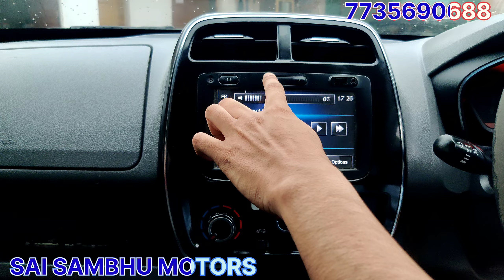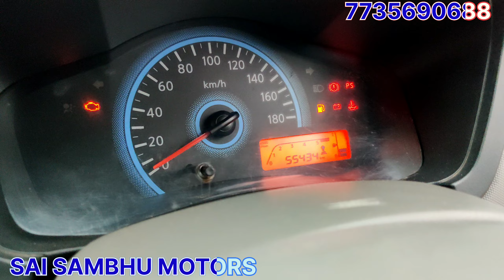ZERO DOWNPAYMENT ରେ ଗାଡି ନିଅନ୍ତୁ କେବଳ ସାଇ ଶମ୍ଭୁ ମୋଟର୍ସ ରୁ // LOW ବଜେଟ CAR ଆସିଗଲା ଏବେ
SAI SAMBHU MOTORS
LOCATION -BHUBANESWAR,DUMDUMA

ଆମେ ଆପଣକୁ ସବୁ ପ୍ରକାରର ଗାଡି ଉପରେ ଭିଡ଼ିଓ କରିକି ଜଣେଇବୁ. 🙏

n.i.h.a.r._
I hope you like this video.
please support this Chanel 🙏

DAILY VLOG
MrNihar VLOG
BHUBANESWAR VLOG
ODISHA VLOG
TRAVELING VLOG

HOW TO REMOVE TAPPET COVER
ALL AUTOMOBILE PARTS DETAILS
HOW TO REMOVE BUNNET
HOW TO REMOVE
HOW TO REMOVE SPARK PLUG
HOW TO REMOVE IGNITION COIL
HOW TO REMOVE FUEL
HOW TO REMOVE STARTER MOTOR

DAILY VLOG
MARUTI SUZUKI DZIER VIDEO
TRAVELING VLOG
MOUNTAIN
EXPLORE THE UNSEEN
ODIA VIDEO
VIRAL VIDEO
ODIA SONG STATUS VIDEO
WHATSAPP STATUS VIDEO
ODIA VLOG
RENAULT KWID DRIVING STATUS VIDEO
RENAULT KWID
RENAULT KIGER
RENAULT
KIA
BMW Z4
Dzier video status
car reviews
Odisha used car update
BHUBANESWAR all types used car
Low budget price used car
ସବୁଠୁ କମ ଟଙ୍କା ରେ ଗାଡି ନିଅନ୍ତୁ
ସବୁଠୁ ଶସ୍ତା ରେ ଗାଡି ସାଇ ଶମ୍ଭୁ ମୋଟର୍ସ ରେ
ଓଡ଼ିଆ ବ୍ଲୋଗ
ଓଡ଼ିଆ ରେ ଦେଖିବା ସେକେଣ୍ଡ ହାଣ୍ଡ କାର
Used car in India
Used car at bhubaneswar
Used car at SAMBALPUR
Used car at koraput
Hyundai eon car
Hyundai i20 car
Renault kwid car
HONDA BRIO CAR
HYUNDAI I20
DZIER
MARUTI SUZUKI DZIER USED CAR
BEST OFFER USED CAR SALE AT BHUBANESWAR
Renault car
Used car
Used car sale purchase
MrNIHAR VLOG
BHUBANESWAR all types of used car
Warranty car sale at Sai sambhu motors
How to check second hand car
Second hand car inspection
How to bring a second hand car
Second hand car low maintenance
Used car at low budget

TRAVELING VLOG
CAR DRIVING VLOG
ODIA VLOG
USED CAR
HONDA BRIO
HYUNDAI EON
HYUNDAI I20
RENAULT KWID
SECOND HAND CAR DEALERSHIP
SAI SAMBHU MOTORS
CAR WORKSHOP
Used car bhubaneswar
used car
All types of car detailing spa
Sai sambhu motors
DATSUN REDIGO CAR
ALL INDIA USED CARS
SECOND HAND KORAPUT
SECOND HAND CAR SAMBALPUR

all types of used car
vintage car
only used car
low budget used car
used car odisha
HYUNDAI I20 REVIEW VIDEO
I20 DETAILS
CAR DETAILING
USED CAR POINT
EXCHANGE
MAHINDRA KUV100
ରିଟଜ଼
Hyundai i20
used car i20
Hyundai କେଶ
HONDA CITY
I20 u dealership sedcars
REDIGO
KWID
RENAULT VEHICLE
MAHINDRA KUV100
EON
ALTO 800
MARUTI SUZUKI
HYUNDAI

BHUBANESWAR DEALERSHIP
SAMBALPUR
ODISHA